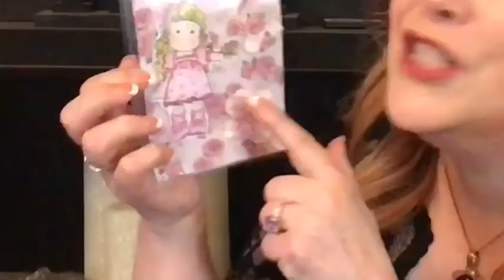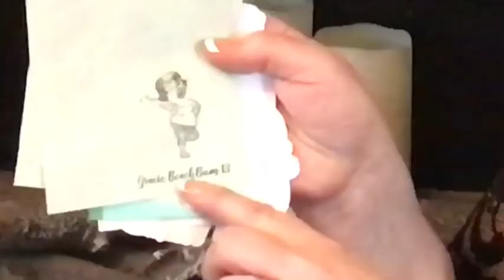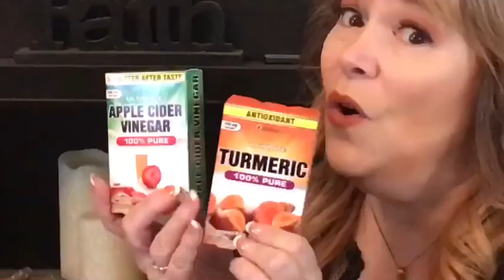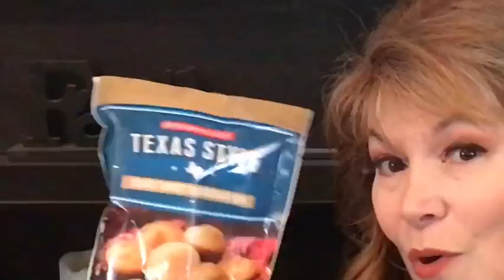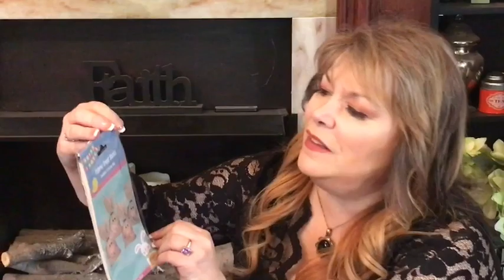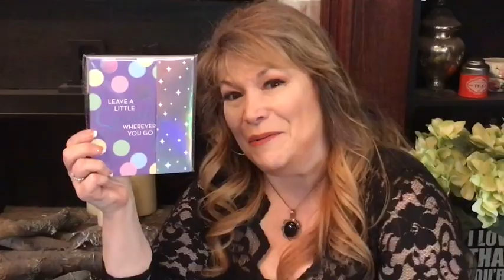DOLLAR TREE HAUL! NEW FINDS! SHOUT OUTS!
Hey everyone! I hope it inspires you to find some goodies of your own at the Dollar Tree! ❤ love you all!

Shout outs!